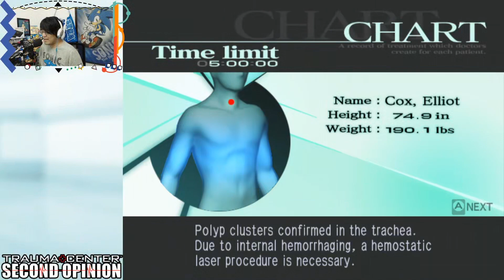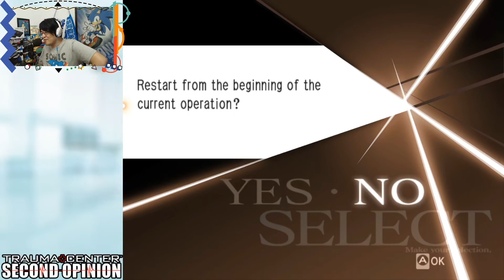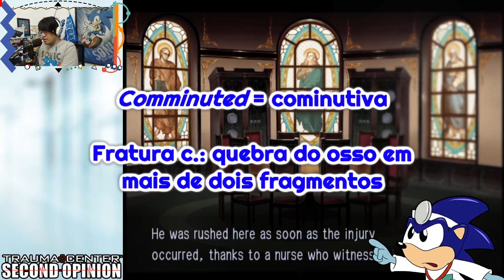Letra C de... Controles de Movimento! Trauma Center: Second Opinion #02 [Pt BR]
Sejam bem-vindos ao segundo episódio de Trauma Center: Second Opinion! Espero que se divirtam!

Jogo: Trauma Center: Second Opinion
Plataforma: Nintendo Wii
Desenvolvedora: Atlus